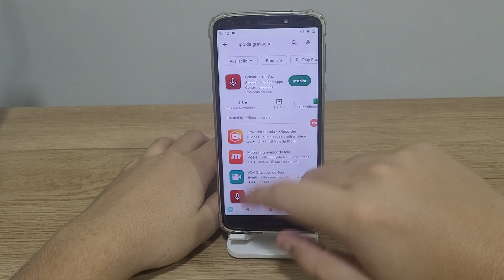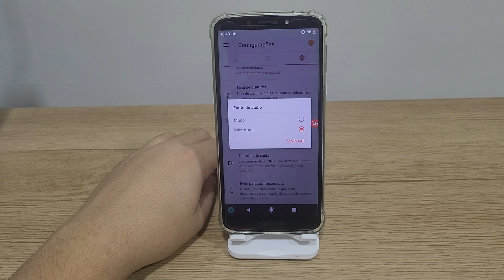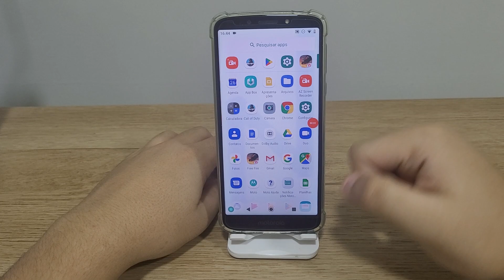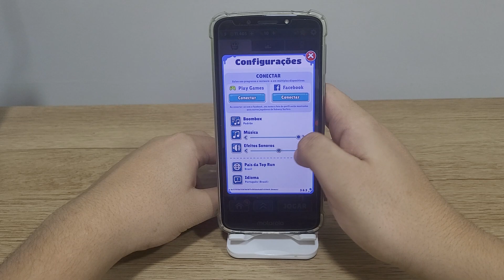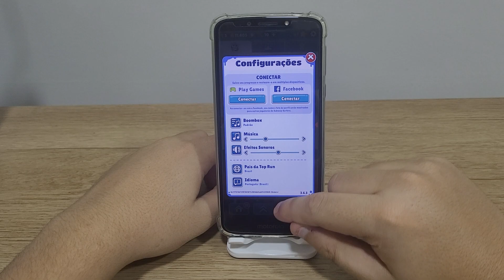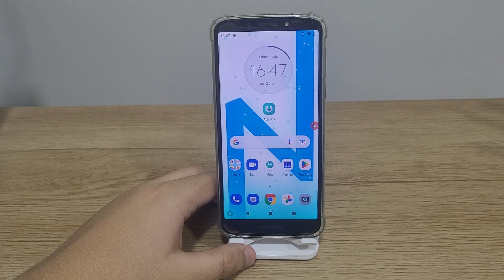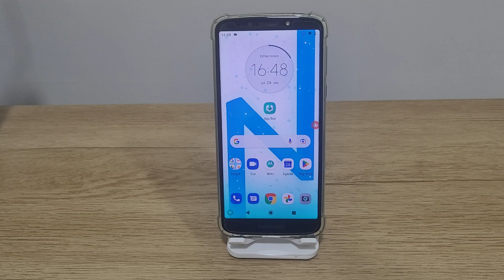Como gravar a tela com o áudio interno do Moto G6 Play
No vídeo de hoje estarei tirando a duvida de vocês a respeito de gravar a tela do seu celular somente com o áudio interno

★ LINK ONDE COMPRAR:
★Moto G60